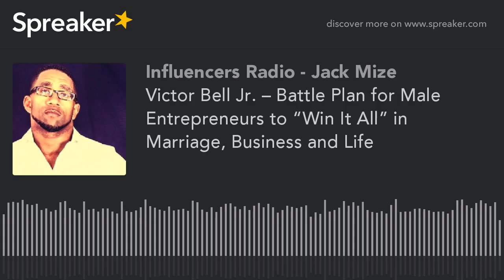Victor Bell Jr. – Battle Plan for Male Entrepreneurs to “Win It All” in Marriage, Business and Life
In this episode, Victor Bell Jr., Author of “30 Days of War” and Founder of the Champion Program for Elite Male Entrepreneurs, talks about his new book and how to become the man you deserve to be for winning it all in marriage, business and life .

“30 DAYS OF WAR” is available in both Kindle and Paperback editions online at Amazon.com and other major book retailers